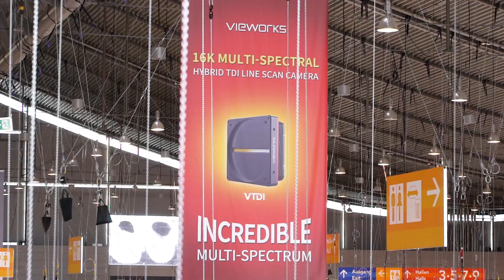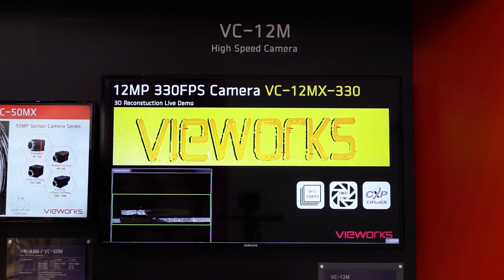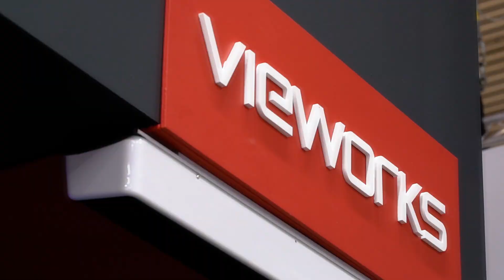Vieworks at Vision 2018 (뷰웍스 VISION 2018 전시 참가 영상)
Vieworks at VISION 2018 (Booth# IE62) in Stuttgart, Germany is now on!

The main theme of the exhibition is "Vieworks, your vision partner". Vieworks not only demonstrates its incredible high resolution and high-speed camera lineups, but also offers a customized camera solution by consulting with customers at their needs.

The highlighted products for this year is 155 megapixel CMOS camera, the world's highest resolution ever in history, from VHR (Vieworks High Resolution) lineup. Vieworks will also showcase VTM-16K, a winner of Gold 2018 Innovators Award conducted by Vision Systems Design. VTM-16K is multi-spectral TDI line scan camera based on Vieworks' outstanding Hybrid Image Sensor Technology, VTDI featuring high sensitivity and high speed.

to see more interesting products!